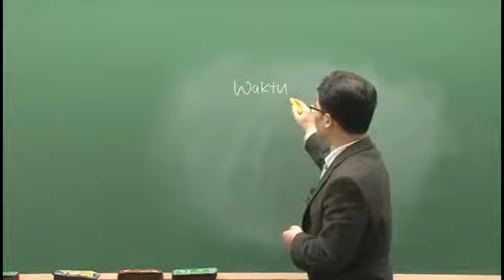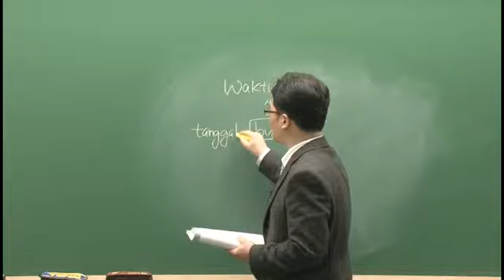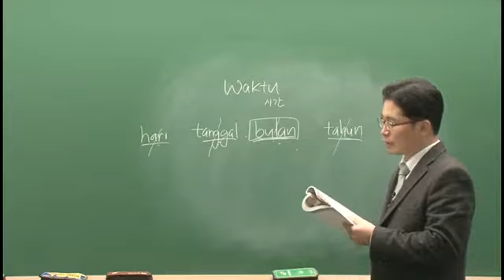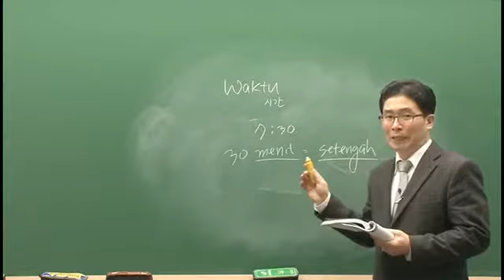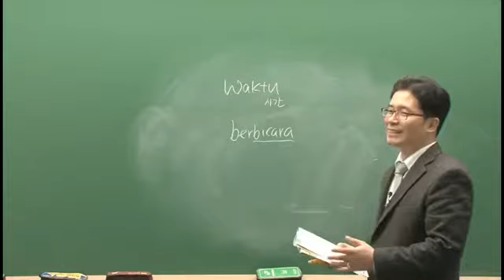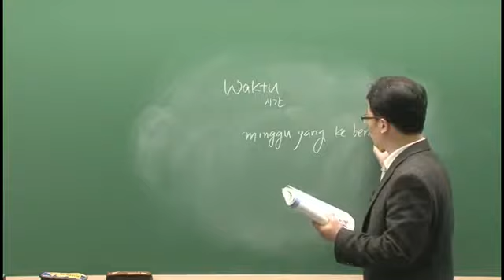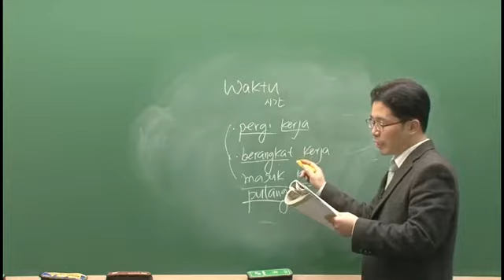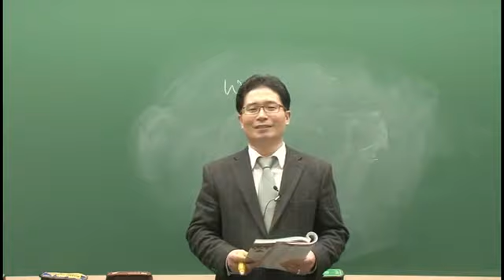가장 쉬운 인도네시아어 첫걸음의 모든 것 5과 회화